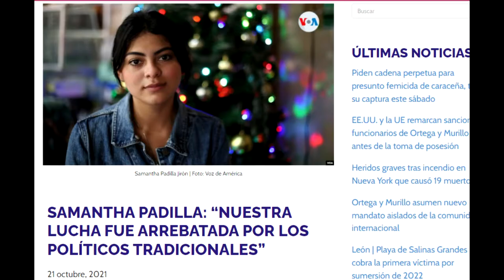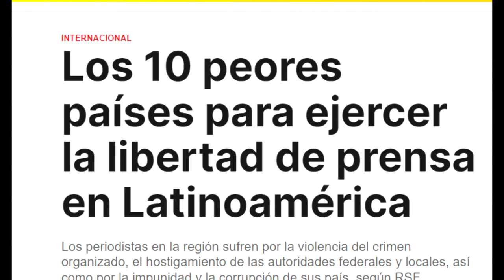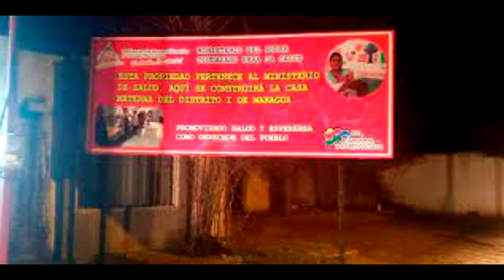Nicaragua Silenciada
Reportaje | En la actualidad el régimen de Daniel Ortega no solo reprime a los medios de comunicación, también a sus fuentes. En Nicaragua dar entrevistas se ha convertido en un delito y te puede sentenciar a la cárcel. La mayoría de personas encarceladas por razones políticas brindaban entrevistas a pesar de los riesgos.

Agradecimiento por los videos a: Radio Corporación | Canal 10 | DW | France 24.